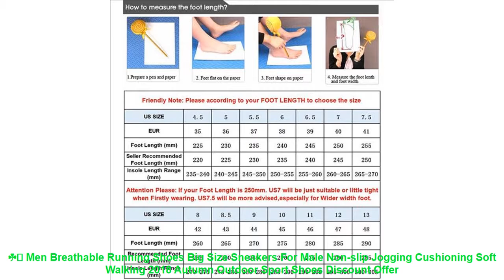☘️ Men Breathable Running Shoes Big Size Sneakers For Male Non-slip Jo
Others Running Shoes Items :

⭐️ Onemix men running shoes warm autumn winter leather shoes reflective male athletic shoes outdoor sport sneakers in white shoes =

⭐️ Leixiang Classic 2018 Waterproof Sport Running Shoes Non Slip Air Cushion White Sneakers Women 35-40 PU Shoes Sport Shoes =

⭐️ 2019 Outdoor Big Size Men Shoes Comfortable Casual Shoes Men Fashion Breathable Flats For Men Trainers zapatillas zapatos hombre =

⭐️ ONEMIX 2016 running shoes for man cushion sneaker original zapatillas deportivas hombre male athletic outdoor sport shoes men =

⭐️ YITU Men's Running Shoes Outdoor Sports Shoes Breathable Anti-skid Walking Running Sneakers Comfortable Men Trekking Sneakers =

Others  Running Shoes Videos :

⭐️ ARSMUNDI Original Men Shoes Summer DY-739 Sport Shoes Men Breathable Flywire Were-resistant Superstar Running Red Shoes Men 2018 =
⭐️ 2018 Limited Hard Court Wide(cdw) Running Shoes Men Breathable Sneakers Slip-on Free Run Sports Fitness Walking Freeshipping =
⭐️ UNN Men Mesh Super Running Shoes Lace Up Summer Breathable Soft Sole Light Sneakers Unisex Sport Shoe Black Size EU 35-44 =
⭐️ 2017 New Light Running Shoes For Men Breathable Outdoor Sport Shoes Summer Cushioning Male Shockproof Sole lace up Sneakers =